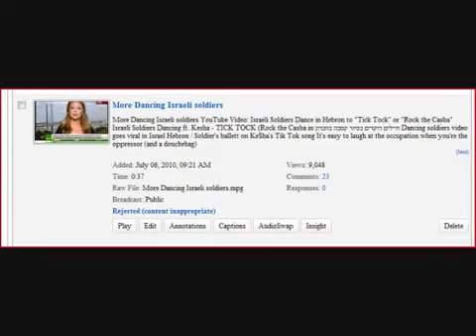Annie Machon “Dancing Israelis”